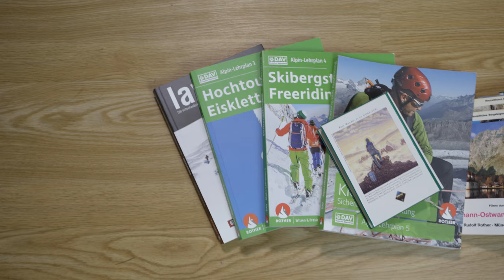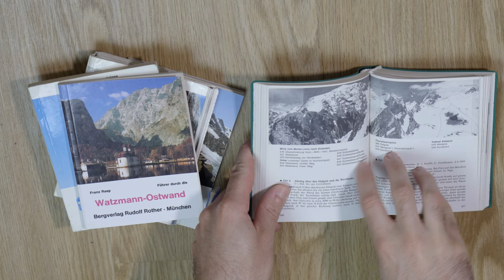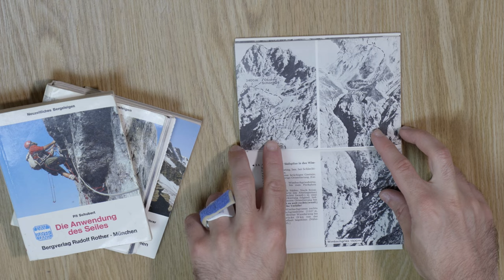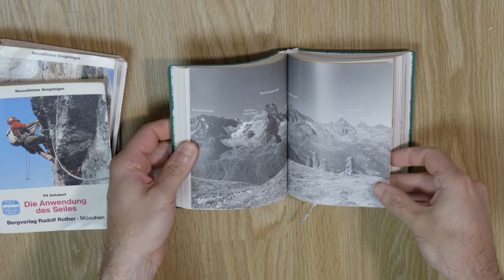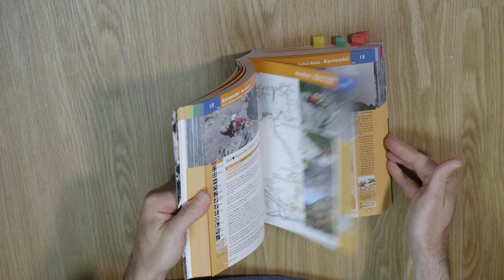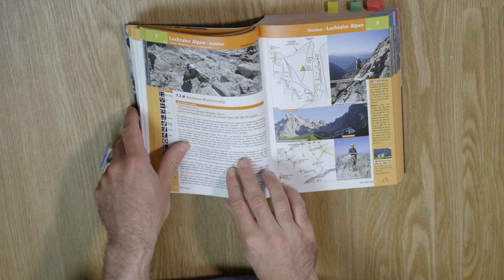BÜCHER & FÜHRER - Wichtige Literatur für ALLE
Kletterführer, Klettersteiglexika, Bücher und Biografien. All das gibt es in der vielfältigen Welt der Bergsport Literatur. Schauen wir sie uns genauer an.

🔧 Meine Ausrüstung 🔧

Schuhe

Rucksäcke

Technisches